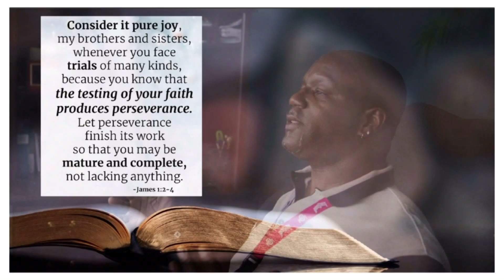Dear Mama - ModernDayCaveman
Just wanted to show my appreciation for my Mama.